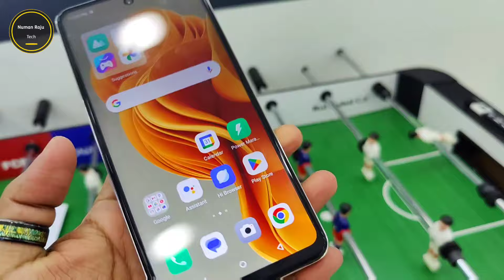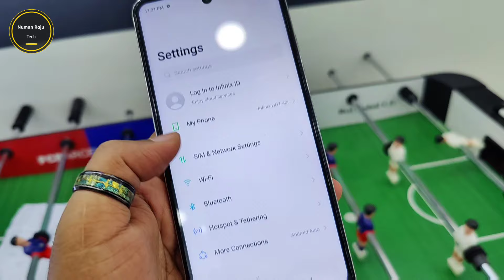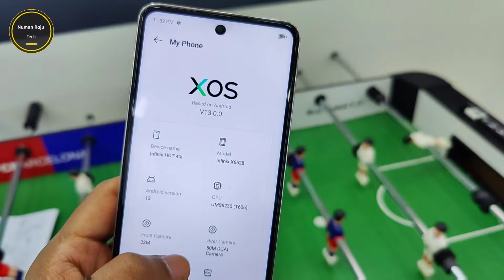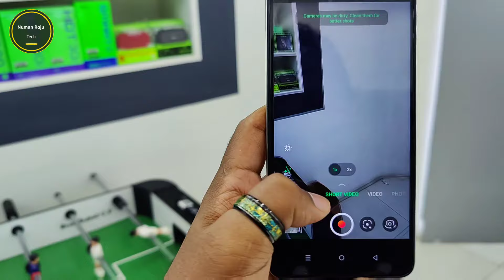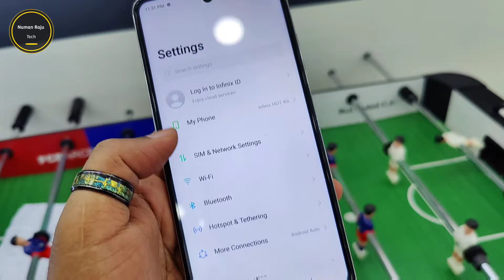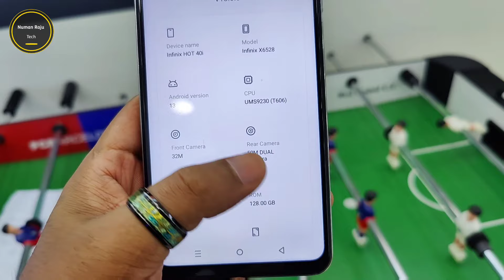বাজেটে পাওয়ারফুল স্মার্টফোন Infinix Hot 40i full review 🍁 Infinix Hot 40i price in Bangladesh 2024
keyword.